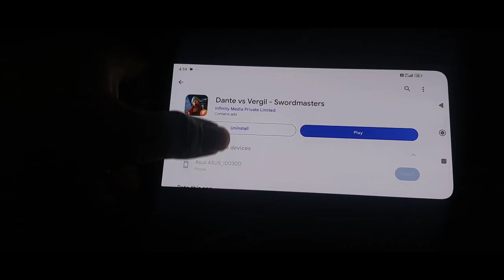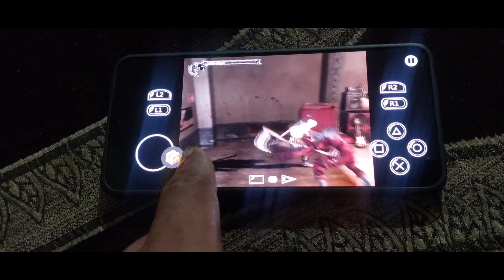GOW2 | DMC3 | WWE | NO EMULATOR OFFLINE ON PLAY STORE!!! GAMEPLAY REVIEW PERFORMANCE 8S GEN3 POCO F6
without Emulator and without any settings testing Play Store
device poco f6 snapdragon 8s gen 3 processor emulation test gameplay dante GOW2 wwe2k11